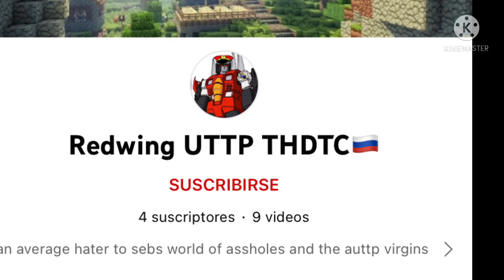We have a Seeker problem here￼